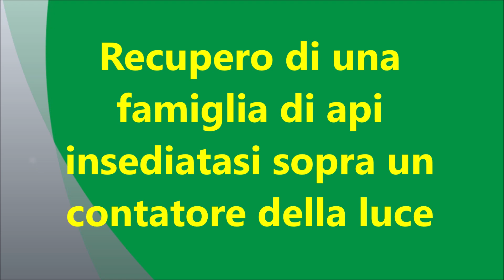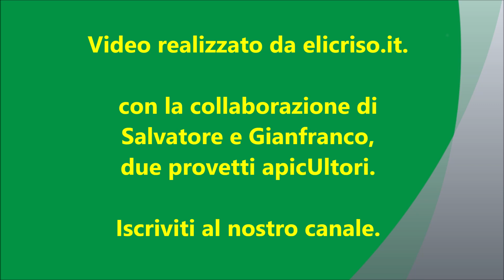Recupero di una famiglia di api da un contatore della luce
La famiglia si era insediata nell'intercapedine del tetto del contatore che incautamente era stato lasciato vuoto.
Sembrava una piccola famiglia, ma con nostro grande stupore era abbastanza grande, ed è stato molto laborioso recuperarla in quanto abbiamo dovuto buttare giù il muro per aprirci un varco per arrivare ai favi.